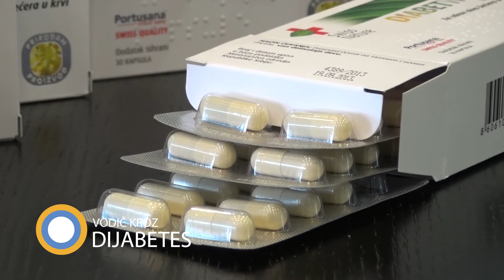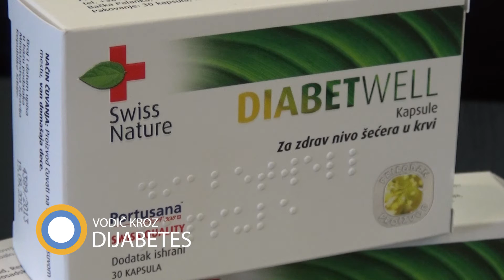Prirodan način regulisanja nivoa šećera u krvi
Prilog iz 13 emisije Vodič kroz dijabetes. Profesor doktor Nebojša Tasić.